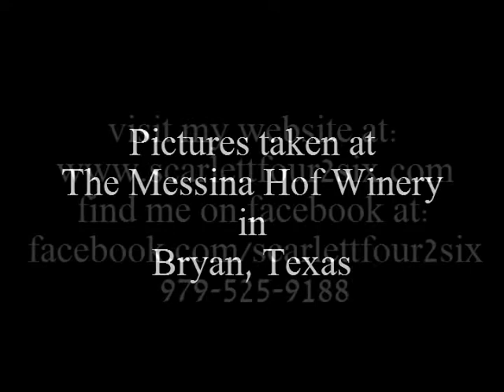Jason & Amanda's Engagement Slideshow 2013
Pictures taken at the Messina Hof Winery in Bryan, Texas.
& click on the "like" button to Keep up with specials & updates